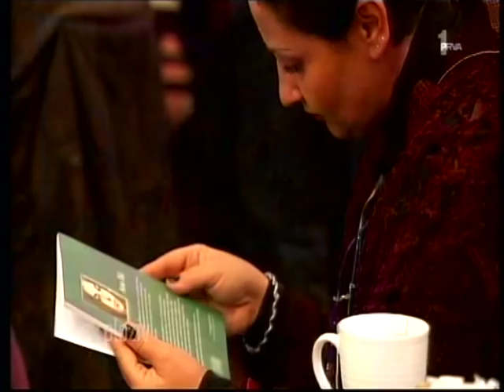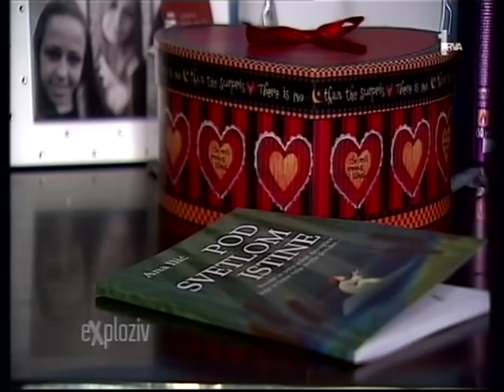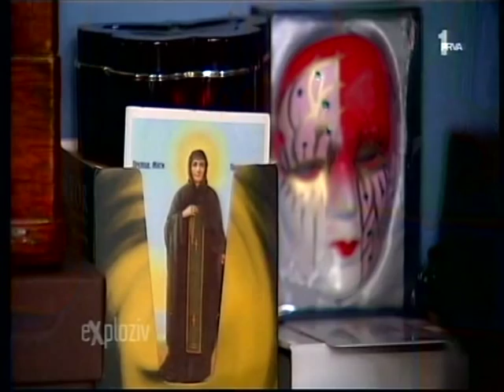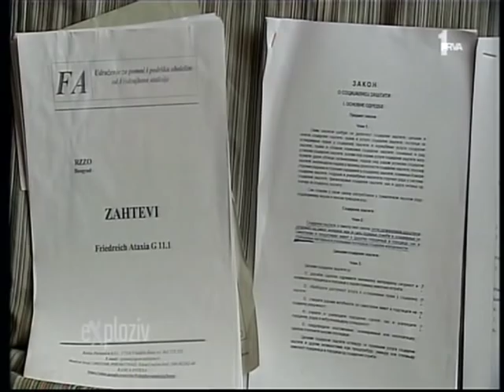Ana Ilić - Exploziv - TV Prva - 28.02.2012.